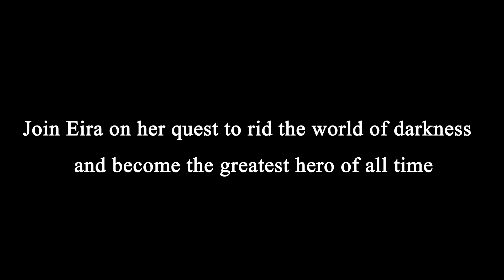Eira, The Story of a Dragon Slayer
this is the title of an amazing animation that we suggest you to watch
here is a description of the story
In the land of Eridoria, where the sun dipped into the horizon and painted the sky with hues of crimson and gold, there lived a young warrior named Eira. She was known throughout the kingdom for her unwavering courage and her skill with a sword. Her father, the blacksmith, had taught her everything he knew about combat and weaponry, and she had spent countless hours honing her skills in the training grounds.
One day, as Eira was on her way back from a hunting trip, she stumbled upon a mysterious artifact hidden deep within a cave. It was a sword unlike any other, with intricate engravings that seemed to shimmer and glow in the fading light. As soon as she grasped the hilt, she felt a surge of power coursing through her veins. Little did she know, this sword was forged by the ancient dragons themselves, and it held the key to unlocking their secrets.
As Eira made her way back to her village, news reached her that a horde of dragons had been terrorizing the countryside, burning villages and crops, and slaying anyone who dared stand in their way. The people were desperate for a hero to rise up against the scaly menace, and they saw Eira as their only hope.
Without hesitation, Eira set out to confront the dragons, armed with her newfound sword and a fierce determination. She traveled across treacherous mountains and dark forests, facing dangerous creatures along the way, until she finally reached the dragons' lair.
The dragons, led by a powerful and cunning leader named Tharagon, were taken aback by Eira's bravery and strength. They had never encountered a human capable of standing against them, let alone one wielding a sword imbued with their own magic. Eira fought valiantly, slicing through the dragons' ranks with grace and precision. But despite her best efforts, she found herself vastly outnumbered.
Just when all seemed lost, a group of warriors arrived at the scene, answering Eira's call for aid. Together, they battled the dragons in a fierce and epic battle, with Eira leading the charge. Swords clashed, spells flew, and scales crackled as the two sides fought for dominance.
In the heat of the battle, Eira faced off against Tharagon himself. Their blades met in a shower of sparks, each blow landing with a resounding crash. But Eira's sword proved to be too much for the dragon king, and with a final, decisive strike, she sent him plummeting to the ground.
The remaining dragons, realizing their leader had fallen, retreated in disarray. The villagers cheered as Eira emerged victorious, hailing her as their savior. From that day forward, she became known as the Dragon Slayer, and her legend spread far and wide.
And so, Eira continued to roam the lands, fighting against evil and protecting those in need, her sword always at her side, ready to face whatever challenges lay ahead.